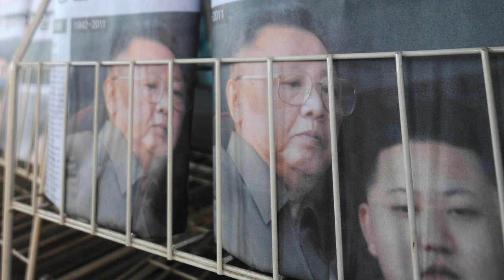Tod von Kim Jong Il verunsichert Welt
Nach dem Tod des nordkoreanischen Machthaber Kim Jong Il ist die Weltöffentlichkeit verunsichert. Wegen möglicher Cyber-Attacken aus dem Nachbarland hat Südkorea seine Alarmbereitschaft erhöht. In Washington empfing US-Außenministerin Hillary Clinton ihren japanischen Kollegen, um über die veränderte Lage zu diskutieren. Experten erwarten durch die Machtübergabe an Kim Jong Un eine Stärkung des Militärs.